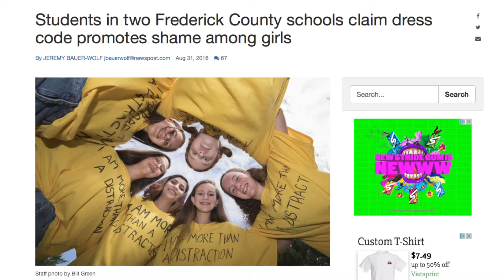Around The Block W/ Levi Trumbull Episode 3 : FCPS Dress Code Controversy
This Week Levi heads to the Career Tech Center In Frederick County to discuss a topic on a lot of peoples minds and caused a uproaor between students and staff of the county, The topic is none other then Dress Code.